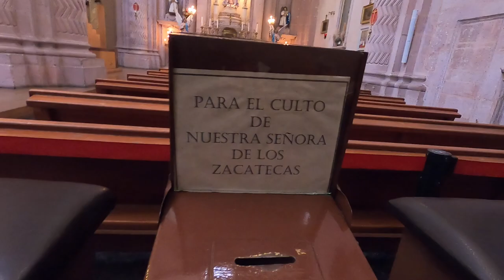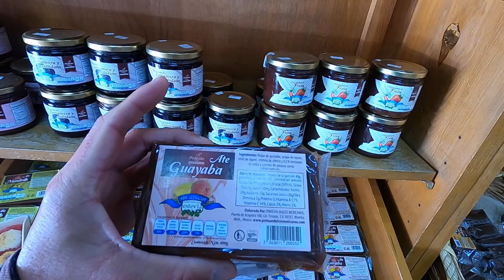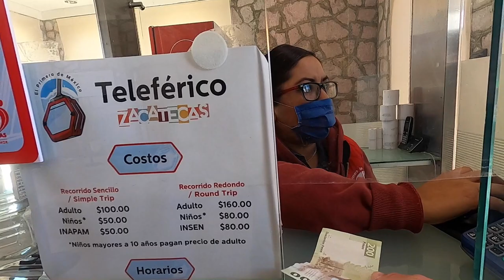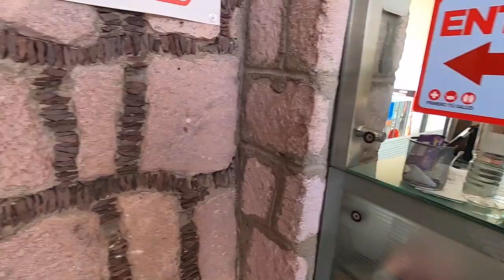Exploring Zacatecas 🇲🇽 | A grand city in North-Central Mexico // Mexico travel vlog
Zacatecas was founded in the mid 1500 to exploit one of the most prosperous veins of silver in the world at the time.  Today it's a city known for it's center as a UNESCO world heritage site and it's beautiful winding streets.  Join me as I explore Zacatecas!